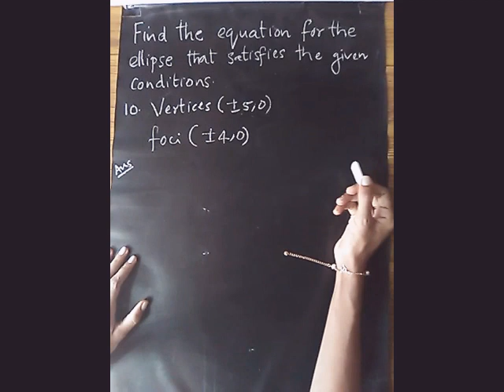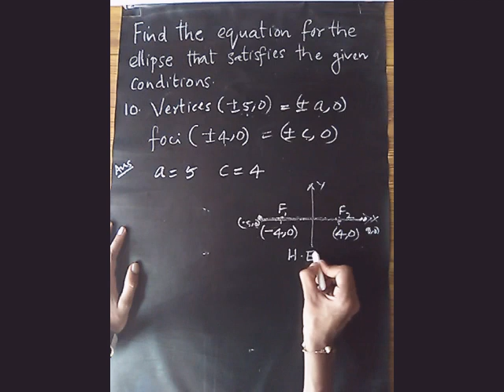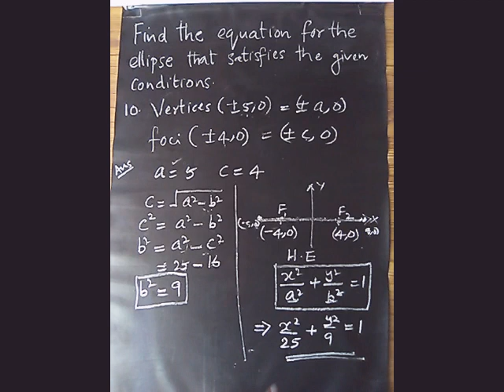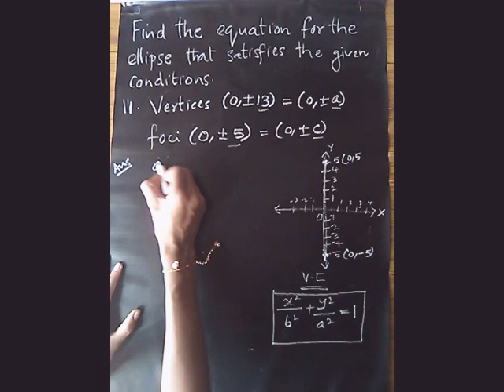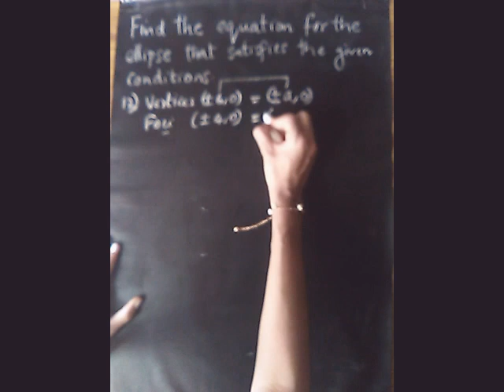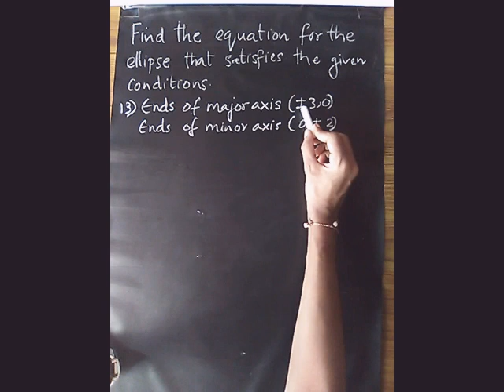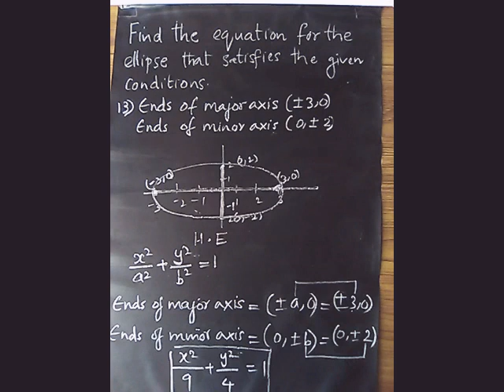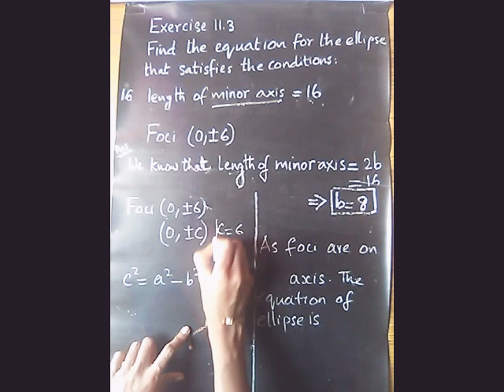Plus One Maths |Conic sections |Ellipse|Exercise 11.3-(Q10-Q18)|Malayalam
Conic section

In this video we discussed concept of circle and solved
Exercise 11.3 Q10to 18